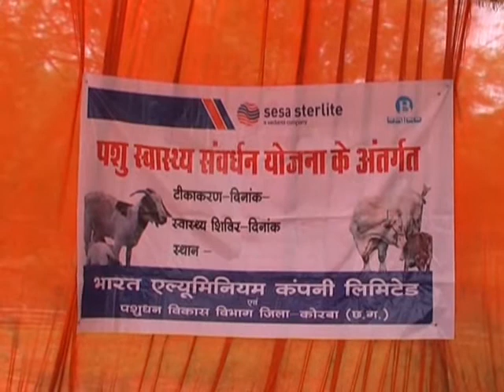VEDANTA BALCO NEWS 557 CATTLE VACCINATION BALGIKHAR JULY 2014